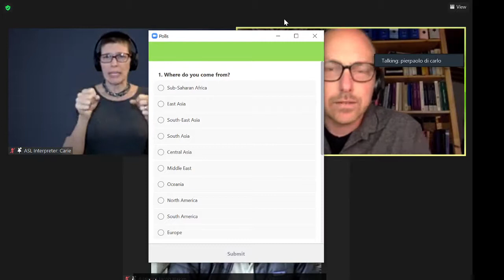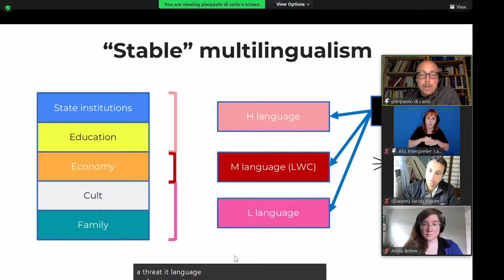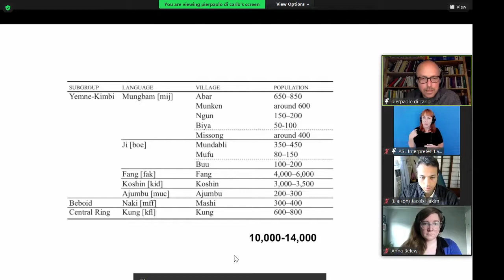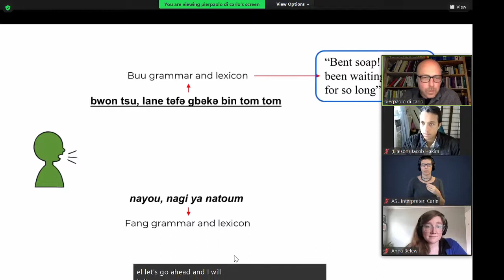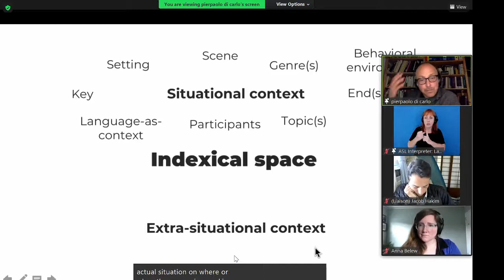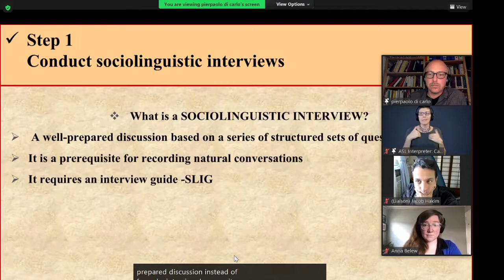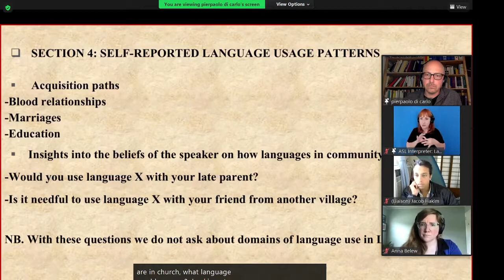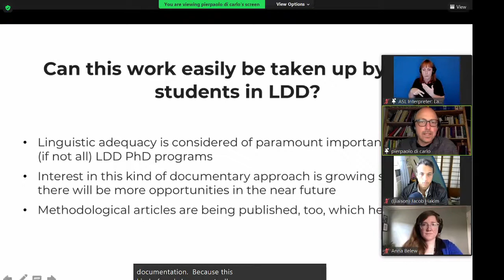Workshop 8 | How to document small-scale multilingualism?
TITLE: How to document small-scale multilingualism? Theory and practice of an emerging approach to language documentation

PRESENTERS: Pierpaolo Di Carlo and Rachel Ayuk Ojong Diba

ABSTRACT: Competence in multiple languages spoken in neighboring communities is a widespread feature among speakers of endangered languages. Small-scale multilingual practices can be revealing of relationships that a monolingual approach to language documentation would obscure. This workshop will provide both theoretical grounding and practical suggestions for the documentation of such practices.